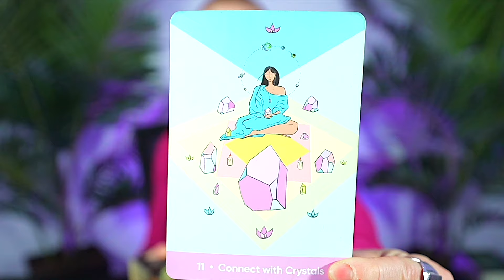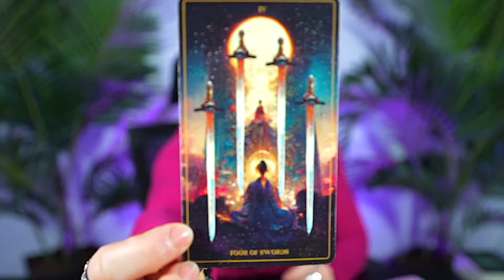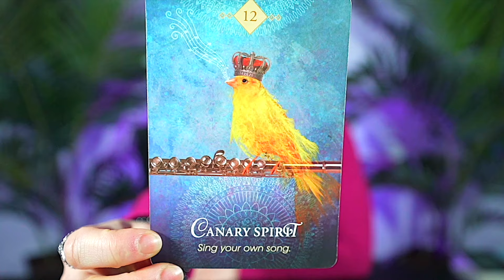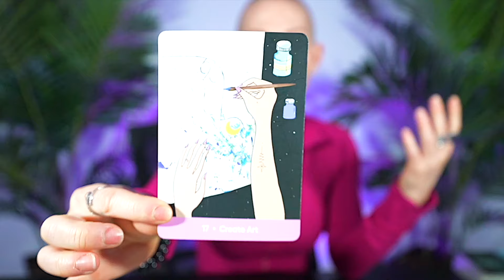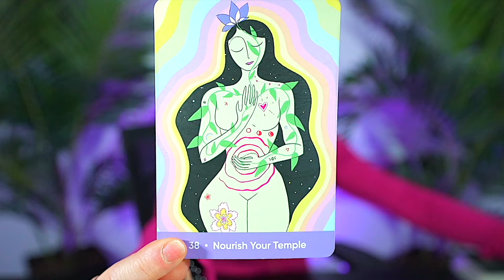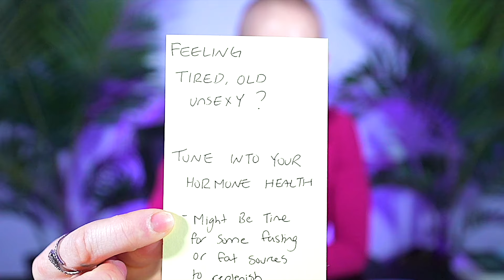CANCER — OMG! — HUGE CHANGES COMING IN YOUR LIFE! — MAY 2024 TAROT READING